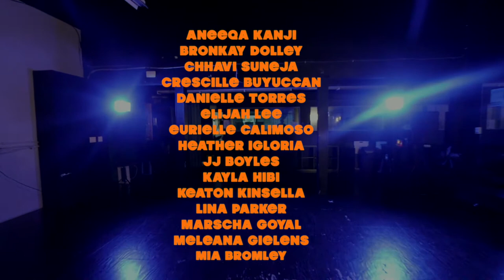A3 S&P 2021 - Taco Tuesday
Summer Team's Vibes Were Proper.
Choreographer: Erik Perena
Dancers:
Aneeqa Kanji
Bronkay Dolley
Chhavi Suneja
Crescille Buyuccan
Danielle Torres
Elijah Lee
Eurielle Calimoso
Heather Igloria
JJ Boyles
Kayla Hibi
Keaton Kinsella
Lina Parker
Marscha Goyal
Meleana Gielens
Mia Bromley
Song: Taco Tuesday
Artists: Migos
Editing: Roberta Bierman
Location: A3 District